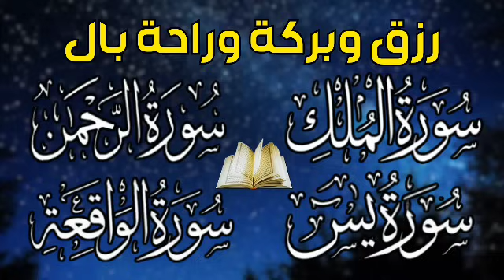سورة يس + سورة الواقعة + سورة الرحمن + سورة الملك💚 للرزق والأجر والشفاء العاجل باذن الله💚